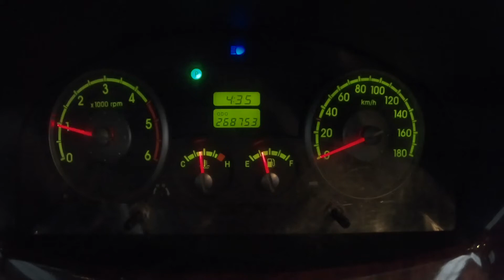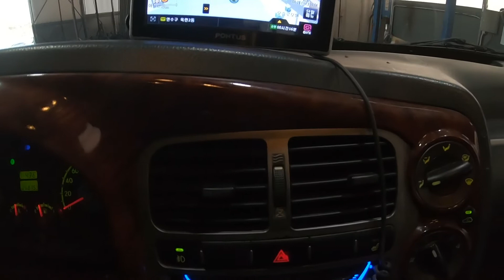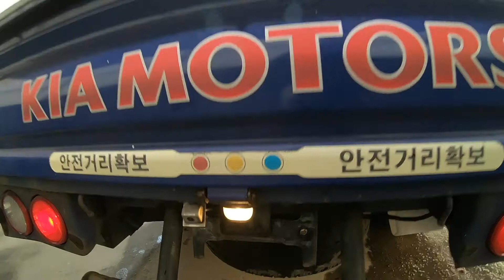2008 Bongo3 Double Cab KN3HNP6N68K270138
2008 Bongo3 Double Cab KN3HNP6N68K270138

auctionwini